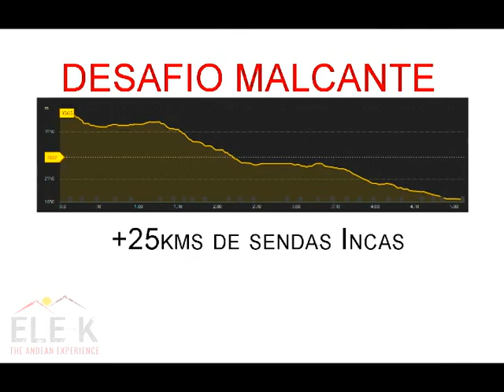Desafio Malcante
Desafío Malcante, tercera edición, esta vez con todo, altura, frío, sol, nieve, nubes, y lluvia, pero que buen descenso!